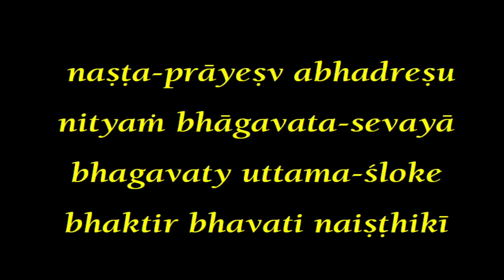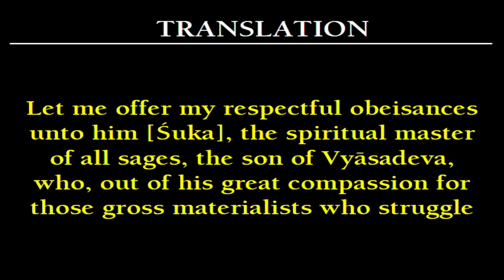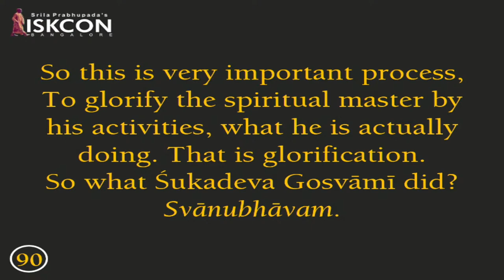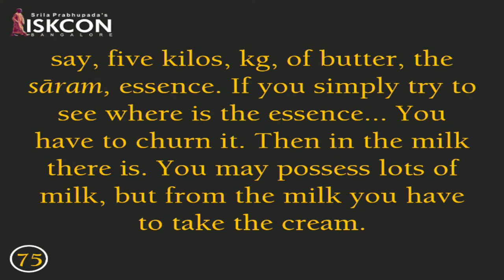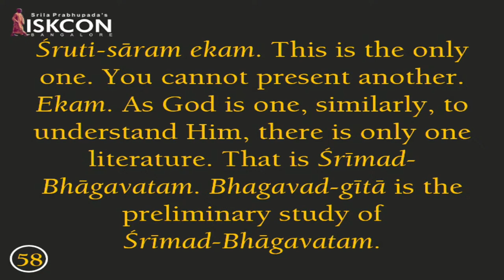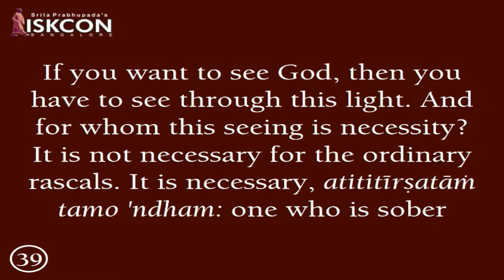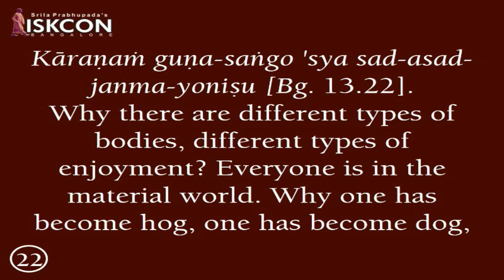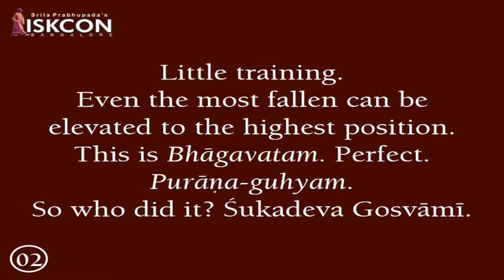Srimad Bhagavatam I HDG Srila Prabhupada I SB 01.02.03 I 06.03.2021